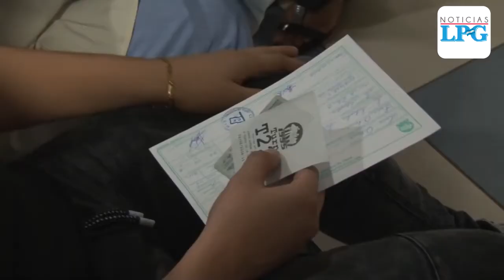Trabajadores independientes ya se pueden inscribir al Seguro Social